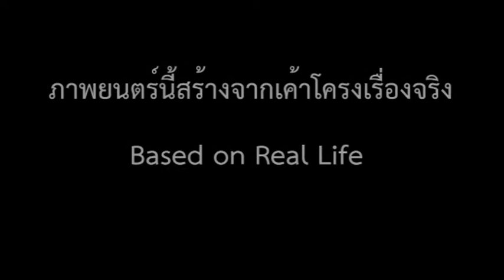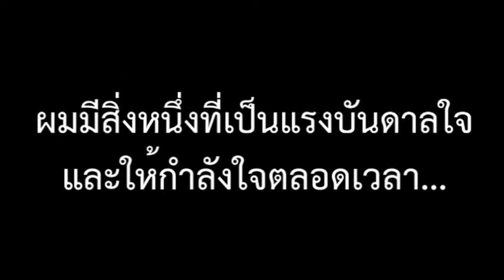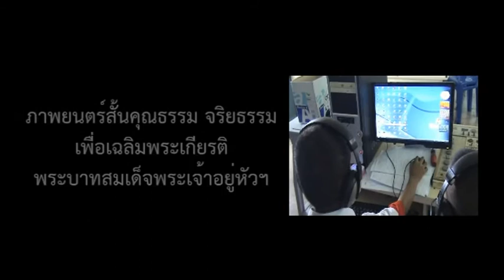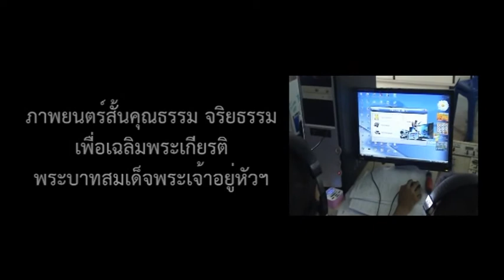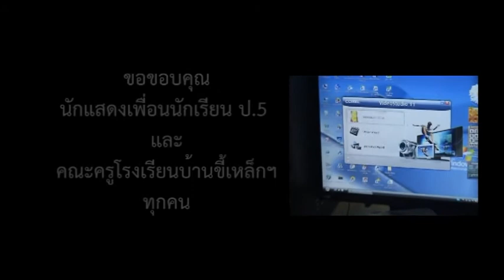VTS 01 1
ละครสั้น เรื่อง ชีวิตของนิธิศ